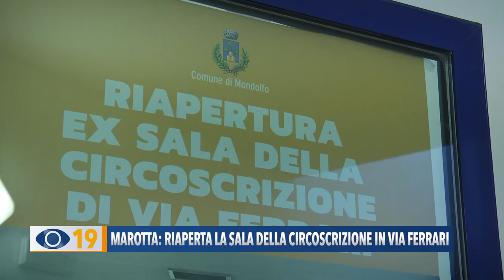Marotta: riaperta la sala della circoscrizione in via Ferrari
Riaperta l’ex sala della circoscrizione nel quartiere di Marotta nord. L’immobile tornato nella disponibilità di cittadini e associazioni è stato riqualificato grazie alle risorse derivanti dalla riduzione delle indennità di Sindaco e assessori di Mondolfo.